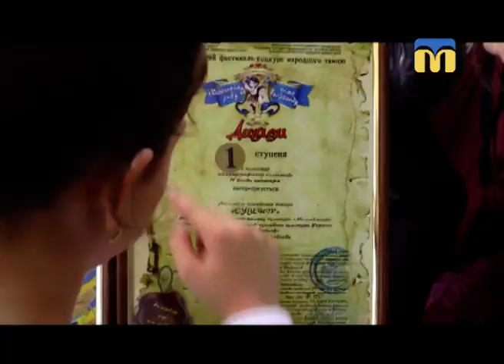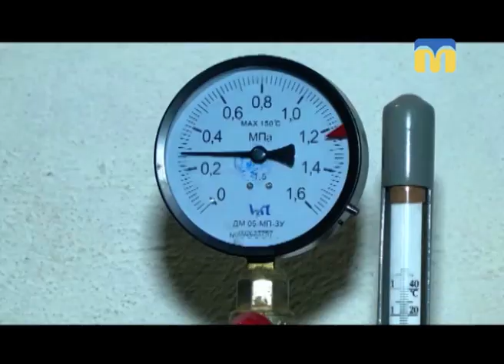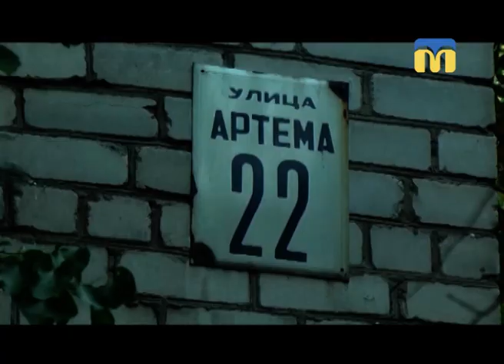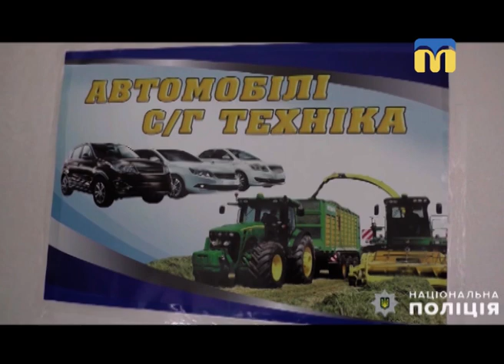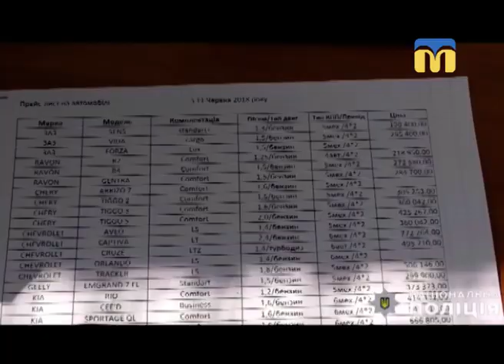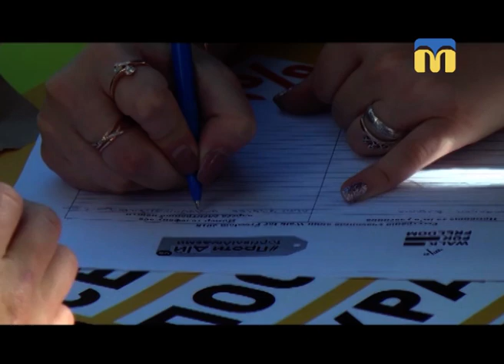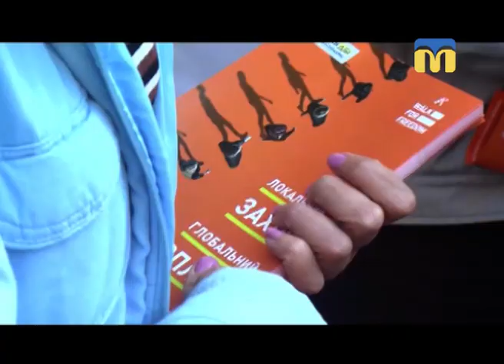18.10.2018. Новини. 19:00